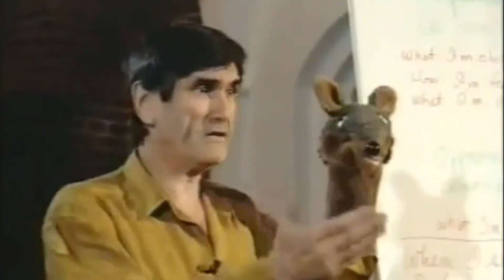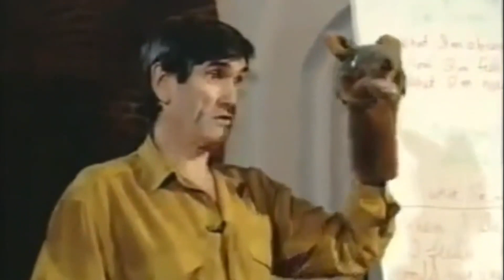GJC 01 - Introduction to Giraffe and Jackal Communication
Marshall introduces two very different ways of communicating, which he calls Giraffe and Jackal.
English subtitling provided by John Gather, Sheralyn Parpia